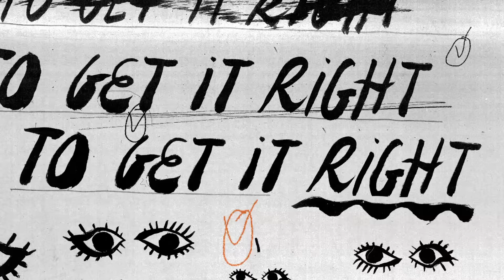Beck - Wow (Lyric Video)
Direction by Jimmy Turrell
Art Direction by Jimmy Turrell & Braulio Amado
Animation (+Additional art) by Antonio Vincentini

(C) 2016 Fonograf Records Under Exclusive License To Capitol Records, LLC